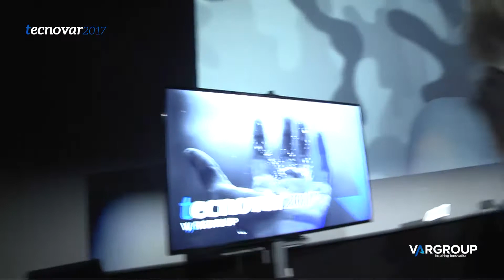Kemon: dalla collaboration a una nuova user experience - TecnoVar Roma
Paola Castellacci - Var Group - sul palco di TecnoVar Ancona racconta il caso di successo di Kemon.
Kemon, azienda leader in Italia nella produzione di prodotti professionali per parrucchieri ha realizzato con Var Group un progetto
di branding. Salon In Touch  un vero e proprio percorso per gli utenti dei saloni grazie a un'app: descrizione del flusso: appuntamento (app può essere personalizzata dal salone), selfie con il look realizzato (post su community del salone, Facebook e Instagram), cliccare sulle promozioni con possibilità di "prenota subito" con sensori di prossimità, modulo feedback.
Dalla personalizzazione di un prodotto alla personalizzazione di un'esperienza nel settore beauty: il progetto di innovazione sta nello sfruttare la tecnologia per realizzare una soluzione fruibile in maniera semplice (smartphone) nel momento giusto (nel salone quando tutti lo teniamo in mano) per promuovere il brand e la fidelizzazione verso i prodotti Kemon.